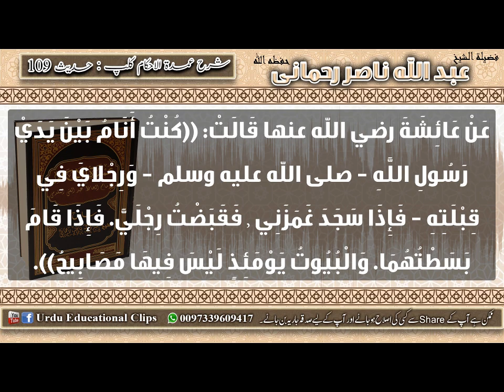109 Umdat ul Ahkam Kitab Al Salah namazi ke saamne se guzarna 3